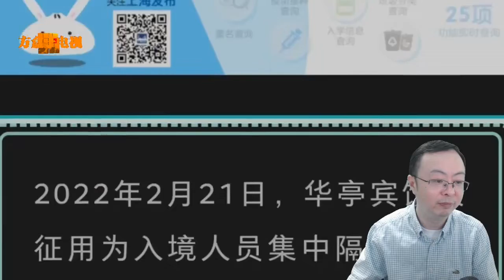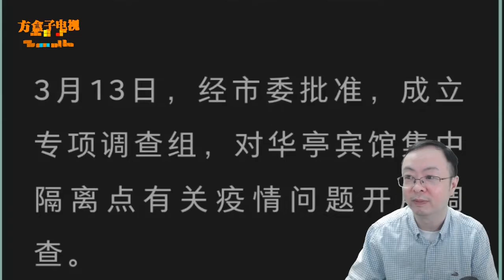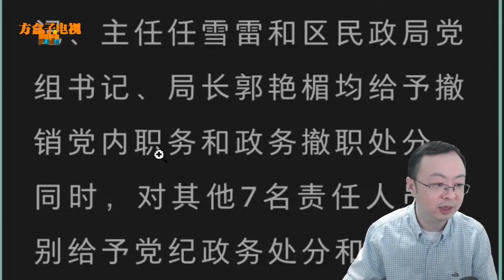广为关注的华亭宾馆事件给出了调查结论，但红玫瑰事件接踵而至